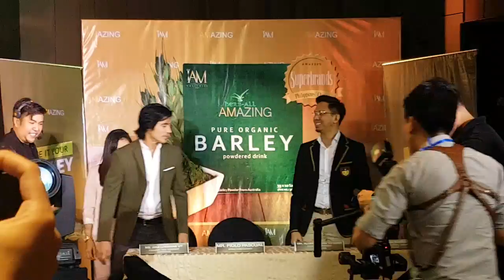Isiniwalat ni Piolo Pascual Ang Kanyang Sikreto sa Pagiging "Younger Looking" ALAMIN!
Ano ang ginagawang routine at iniinom ni Piolo Pascual araw-araw para maging mukhang bata! Panuorin!